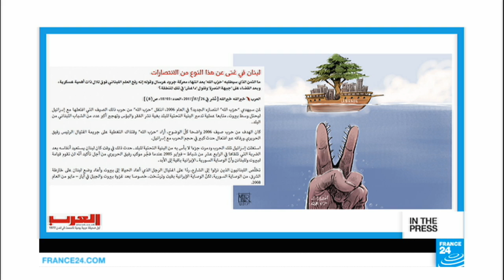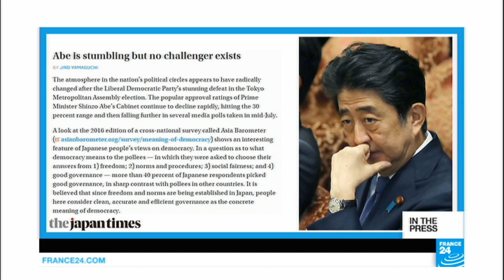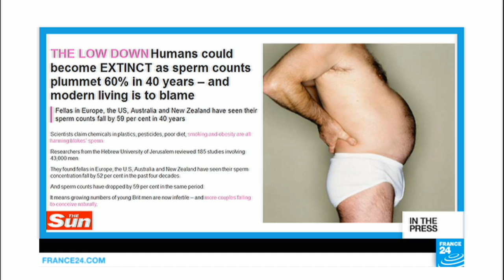Western men 'less fertile' due to modern living, scientists warn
IN THE WORLD PAPERS - Wednesday, July 26: We take a look at reactions after Senate Republicans finally push through a vote on discussing Trumpcare. Also, Hezbollah says it has pushed back Sunni jihadists from Lebanon's border region with Syria, while Japan's Prime Minister Shinzo Abe faces a new corruption scandal. Meanwhile, a new study shows that the sperm counts of Western men have plummeted and finally, the towns of Bland, Dull and Boring hold a party!